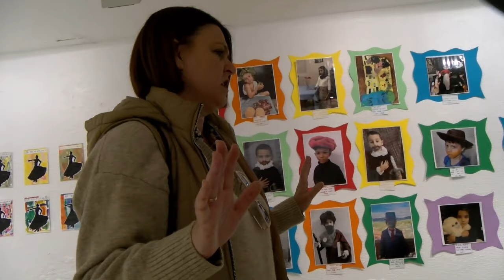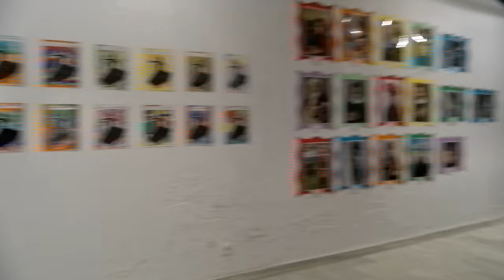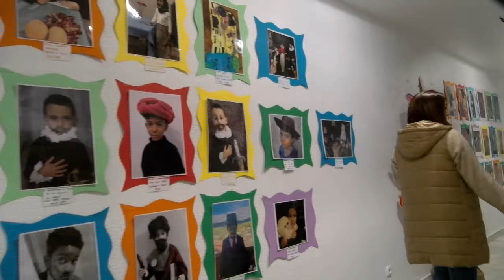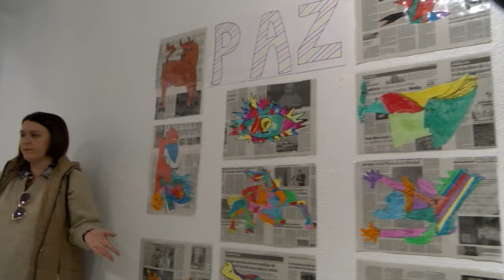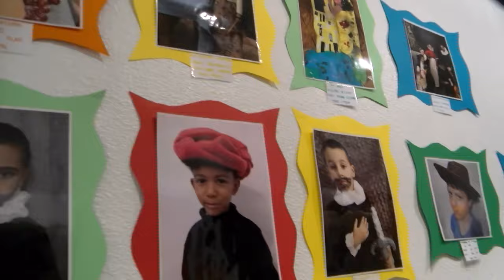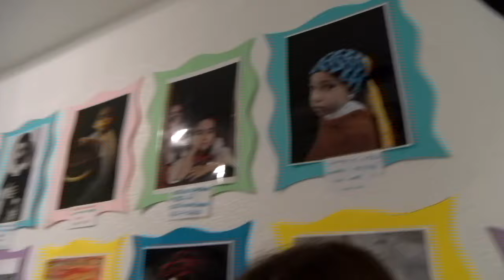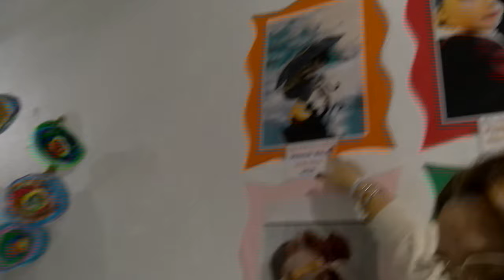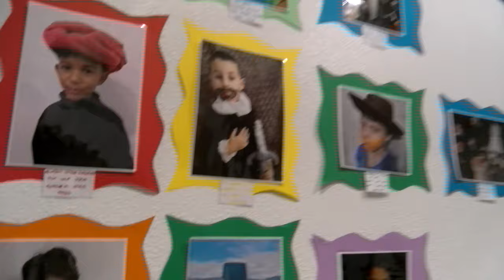'Cuanto Arte' del CEIP Maestro Rojas de Nerva en el Museo Vázquez Díaz